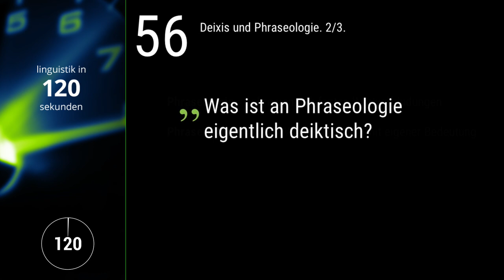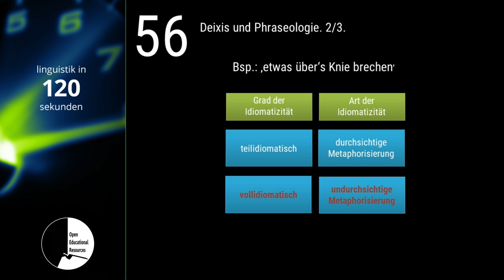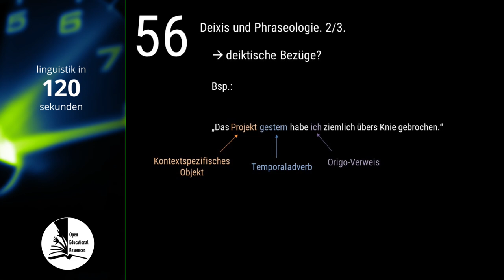Linguistik in 120 Sekunden -- #056 Deixis und Phraseologie II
Diese Folge fertigte Martha Bücker (zugleich Sprecherin) an.